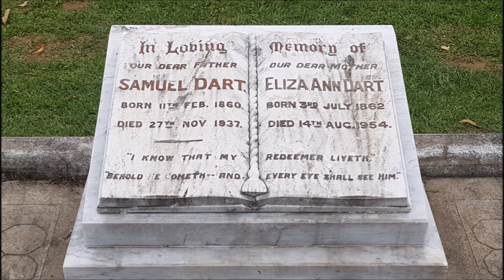1863 New Year Resolution - History Out There S3 E29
In 1863 this new year resolution may be the only one in history actually made under oath and in court, but tragedy followed.
Series 3 Episode 29 told live on West Bremer Radio.